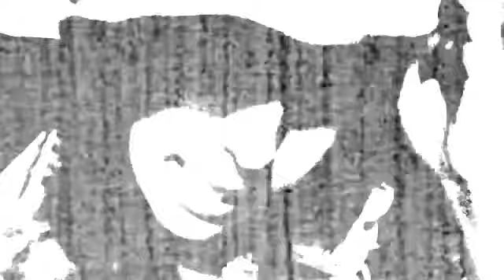In All My Dreams I Drown